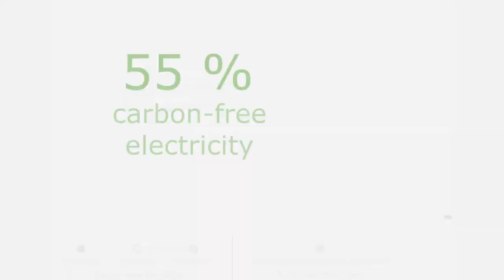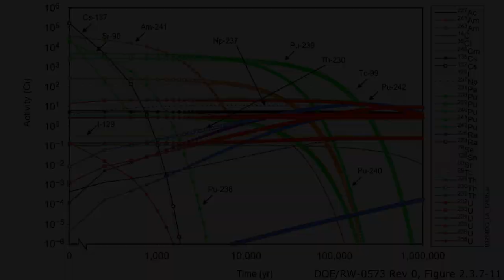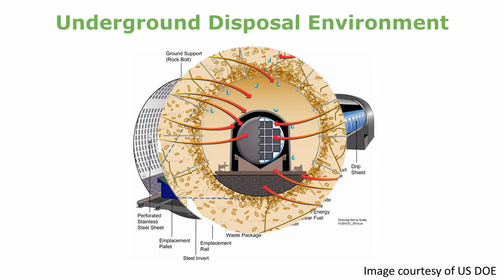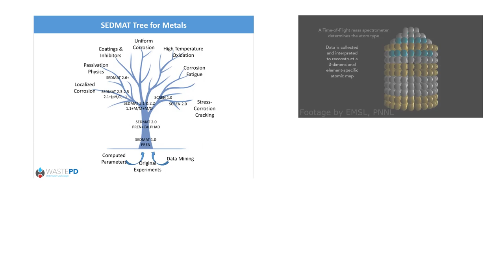Nuclear Energy Waste and "WastePD"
Award-winning film for the "Life at the Frontiers of Energy Research Video Contest II" by US Dept of Energy 2019
Awards: People's Choice Award, Best Writing Award (Critiqued by Julia Cort)

Description:
Nuclear energy is emission-free that can mitigate climate change. However, nuclear energy produces radioactive waste which requires durable materials for a safe disposal in environment. WastePD’s core mission is to study the science behind the corrosion of nuclear waste materials to improve the safety of nuclear waste management.

Full script text:

Energy allows us to travel to the outer space, to modernize our civilization, and to empower our imagination. As energy becomes more accessible, our modern life becomes more convenient. Living, cooking, and traveling are like a breeze. Most of the energy we consume are from fossil fuel such as coal, oil, and natural gas. The convenience they brought comes with a heavy cost: burning fossil fuel pollutes our environment causing acid rains and green-house effect. We need other energy sources that do not harm our environment and still meet our increasing demand on energy. Nuclear power is emission free. It is the largest clean energy source in the US, generating 55% carbon-free electricity for the country. However, nuclear energy produces radioactive waste. This waste is extremely toxic and can remain radioactive over millions of years. We cannot continue using nuclear energy if we cannot use it safely. So how can we address this issue?

Let us seek inspiration from the nature. Did you know that we have natural nuclear reactors in Gabon, Africa? The radioactive waste they produced has been stored underground in mineral crystals for 2 billion years. Nature shows us it is possible to safely contain, store, and dispose nuclear waste. We can pack nuclear waste into crystals made of corrosion resistant materials such as glass and ceramics, and seal them into containers made by metal alloy. Like all other materials, glass, ceramic, and metal will eventually break down and release nuclear waste into the environment. The key question here is whether these materials can withstand corrosion long enough until the radioactive waste decays to a safe level. Extensive research has been done on the corrosion of glass, ceramic, and metal, yet we know very little about how these materials affect each other during corrosion. For example, does the corroded metal accelerate the corrosion of glass and ceramics? Or maybe slow it down? To answer these questions, we need collaboration to study the science behind corrosion. In 2016, US Department of Energy created WastePD, Center for Performance and Design of Nuclear Waste Forms and Containers. At WastePD, we have 13 research teams from nine institutions working together to study the environmental degradation of nuclear waste materials. One major challenge to our collaboration is communication. Material research is highly specialized. Each material class has developed its own terminology and methodology just like a new language.

To unify the science of different material classes, WastePD creates a framework called SEDMat, the Science of Environmental Degradation of Materials. SEDMat is like a universal language. It allows scientists to exchange their expertise and creativity across disciplines. Through SEDMat, WastePD has formed synergy based on the materials’ commonalities and research methodology. All these efforts will lead us to a new height of understanding on material corrosion, helping us improve the safety of nuclear waste management.